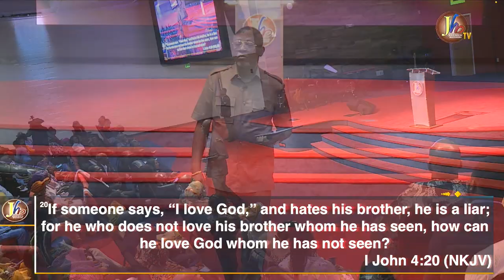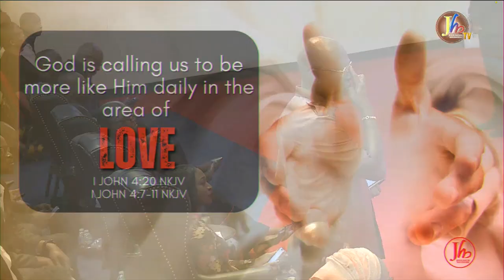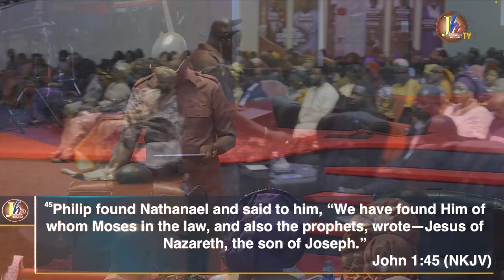Love & Care | Pastor Tola Odutola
ABOUT JESUS HOUSE BALTIMORE
The Mission of Jesus House Baltimore is to bring people to the realization of the fulfillment of their God given dreams and potentials, and to teach people the Word of God with integrity. Jesus House Baltimore aims to build up responsible men and women that are confident in their God given rights, which in turn will enable them to impact and change society.

Join us on this faith-filled journey as we embrace God's endless love and grace together!